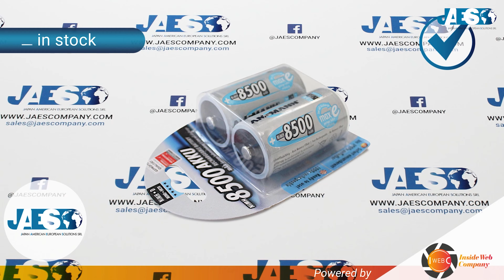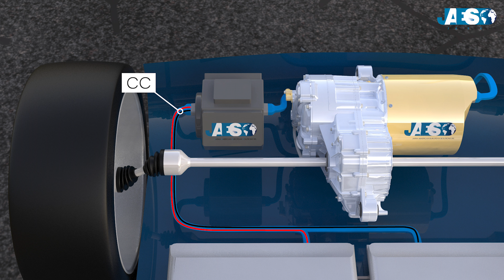Come funziona l'Auto Elettrica (AUTO 6° PARTE) Batterie - Coppia istantanea - Frenata rigenerativa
L'auto elettrica è un'automobile con motore elettrico che utilizza come alimentazione, l’energia chimica immagazzinata nelle batterie e trasferita da queste al motore sotto forma di energia elettrica.

I primi prototipi furono realizzati già 200 anni fa, nella prima metà del 19° secolo (XIX), in quegli anni di rivoluzioni industriali si fecero scoperte scientifiche e tecnologiche che trasformarono la vita della popolazione dei paesi industrializzati.
A cavallo tra il 19° e il 20° secolo le auto elettriche vendettero di più rispetto ai veicoli a benzina ma a causa dei limiti tecnologici e costi delle batterie, presero il sopravvento le auto a combustione, che con l’abbassamento del prezzo del carburante e del costo inferiore del mezzo uscirono vincitrici dall'epoca pionieristica del motorismo diventando il modello più affermato negli anni avvenire.

Nel 21° secolo (XXI) ci sono stati grandissimi progressi tecnologici, l’avvento dei dispositivi mobili come smartphone e computer ha favorito lo sviluppo delle batterie, soprattutto alla batteria agli ioni di Litio, riducendo i grossi problemi che avevano in passato e portando alla rinascita le auto elettriche.

Tutt'oggi i veicoli elettrici hanno una maggiore efficienza energetica rispetto alle automobili a combustione interna; ma come principali svantaggi hanno una limitata autonomia della carica, un elevato tempo impiegato per la ricarica e un deterioramento della batteria nel tempo.

Guardiamo com’è fatta la batteria, più propriamente detta accumulatore , che è il vero cuore dell’auto. Solitamente sulle auto elettriche sono presenti accumulatori agli ioni di litio, perché sono piuttosto compatti e leggeri rispetto alla grande energia che generano.
L'accumulatore agli ioni di litio è un tipo di batteria ricaricabile formata da tante piccole celle simili a quelle che comunemente utilizziamo nella vita quotidiana.
Le celle sono collegate fra di loro in una combinazione in serie e in parallelo per produrre il giusto voltaggio e amperaggio.
Durante l’utilizzo delle batterie il loro calore aumenta; temperature troppo elevate danneggiano le batterie al litio, che rischiano addirittura di esplodere, per questo un circuito di refrigerante collegato a un radiatore viene fatto passare attraverso le celle in modo da far funzionare la batteria a una temperatura sempre ottimale e aumentare la durata e il rendimento di esercizio.
Inoltre la batteria, di altezza ridotta, è solitamente posizionata sul pianale della vettura, ciò comporta un notevole abbassamento del centro di gravità, migliorando la stabilità della vettura.

Spostiamoci verso il comparto elettronico dell’automobile.
Le batterie cedono corrente continua, ma la maggior parte delle auto elettriche la converte in corrente alternata grazie a un dispositivo chiamato inverter.
Questa trasformazione è fondamentale, in quanto la corrente alternata, abbinata a un motore elettrico a corrente alternata, è molto più efficiente di un corrispettivo a corrente continua.
L’inverter può variare a nostro piacimento la frequenza della corrente alternata che viene inviata al motore, che può essere sincrono o asincrono, il quale varia la sua velocità proprio in base alla frequenza della corrente.
In questo modo possiamo regolare la velocità del motore elettrico.

Se sei interessato al funzionamento dell’inverter e del motore a corrente alternata guarda i nostri precedenti video.

I grandi vantaggi che ha il motore elettrico rispetto a uno a combustione interna sono i diversi indici di coppia e gli alti regimi di rotazione.
Un motore a combustione interna produce coppia e potenza utilizzabili solo entro un intervallo di velocità limitato. Per questo la trasmissione, che porta il moto alle ruote, deve essere provvista di più rapporti che entrano in funzione uno dopo l’altro con l’aumentare della velocità.
Un motore elettrico invece ha una coppia che rimane sostanzialmente costante, da velocità zero, fino al suo massimo numero di giri, che solitamente è molto elevato.
Questa caratteristica comporta, un funzionamento efficiente a qualsiasi regime di rotazione, e alla possibilità di fare a meno di una trasmissione con vari rapporti, ricorrendo a una semplice trasmissione a singola velocità che riduce le alte rotazioni del motore e ne aumenta la coppia relativa; in certi modelli viene aggiunta al massimo una seconda marcia per abbassare ulteriormente i giri motore ad alta velocità.
Mentre per innescare la retromarcia basta che l’iverter inverta le fasi di alimentazione del motore, che girerà al contrario facendo retrocedere l’automobile.